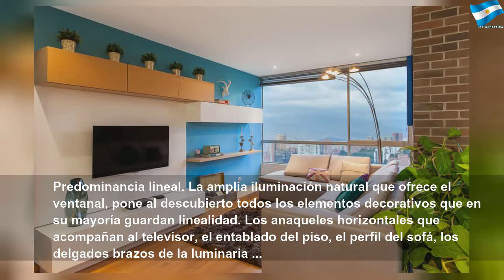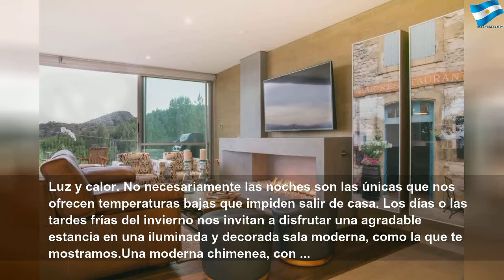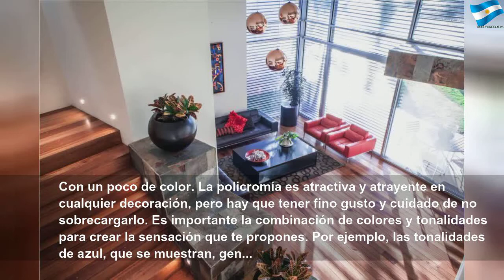Decoración de salas modernas y pequeñas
Decoración de salas modernas y pequeñas | Red Study
Una vez que el espacio para la sala ha sido designado, ahora la tarea es darle decoro y modernidad, crear un ambiente agradable, elegante, fresco, de lujo, que refleje artísticamente la personalidad del dueño; y para lograr todo esto es necesario consultar a decoradores profesionales de homify, ellos están preparados para, luego de unas sesiones, diseñar y definir gustos. Contáctalos sin costo alguno siguiendo este link. La decoración de estas...